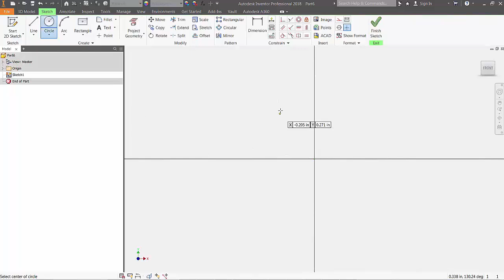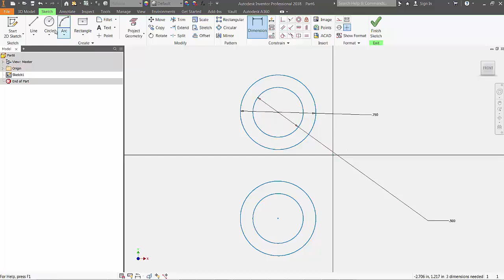Inventor 101: Sketch Constraints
In part 9 of the Autodesk Inventor 101: The Basics series, we'll look at using sketch constraints to drive your geometry.

Follow along with the book